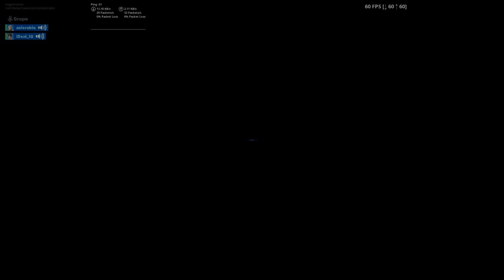EVENTO FINAL 🚀 *ME ATRAVIESA UN COHETE* 🚀 Momentazo épico 💥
Mi nombre es Iñigo aunque dentro de Fortnite me llamo "Hagane noren"!

Menuda suerte hemos tenido en este evento! Ni a propósito!

Like si crees que se acaba Fortnite 👍